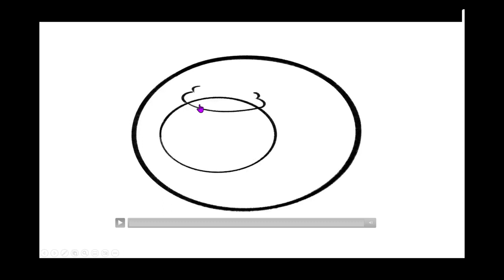UFC 283 Glover vs Hill (Reaction)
Reaction to UFC 283 Hill vs Glover. Really decent card. Apologies there is going to be some madness on this one as I'm pretty exhausted but it's all just a work in progress. Hope you enjoy and see you on Wednesday!
Video Time Stamps:
00:00 - Introduction
00:41 - Marcos vs Olivera
02:30 - Nunez vs Fairn
04:19 - Dalby vs Alvez
06:18 - Bonfim vs Mckinney
08:55 - Lacerda vs Stamann
11:59 - Abdulrakimov vs Almeida
13:59 - Moises vs Costa
19:36 - Rodriguez vs Ferreira
21:57 - Shogun Rua vs Ihor Patieria
24:22 - Paul Craig vs Johnny Walker
26:50 - Lauren Murphy vs Jessica Andrade
29:43 - Burns vs Magny
32:42 - Moreno vs Figueiredo
38:47 - Glover vs Hill
44:41 - Outro